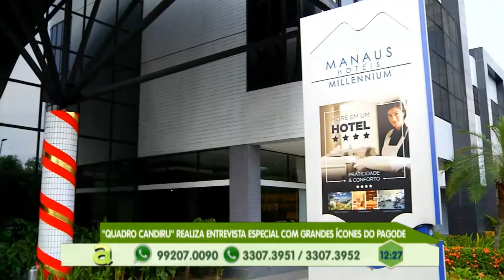"Quadro Candiru" faz entrevista especial com grandes ícones do pagode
04º BLOCO AGORA 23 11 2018 - "Quadro Candiru" faz entrevista especial com grandes ícones do pagode